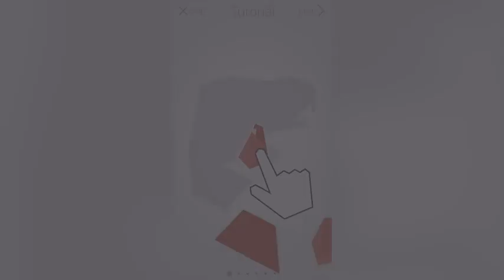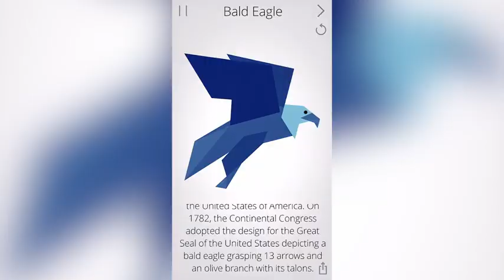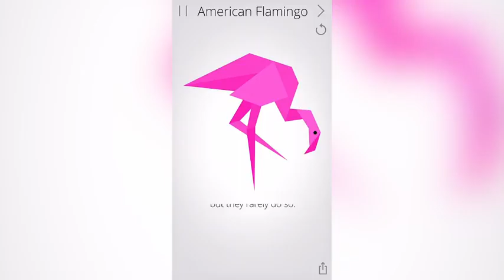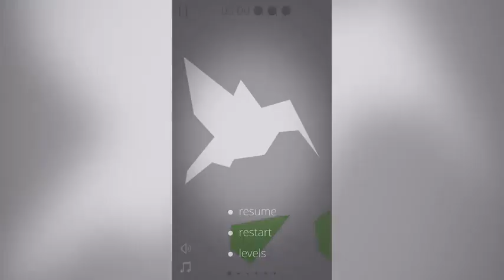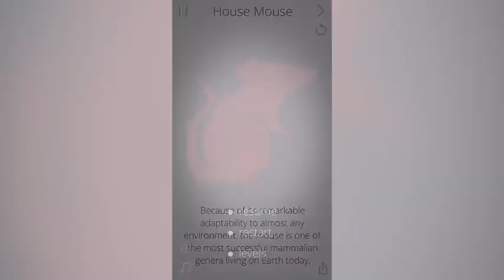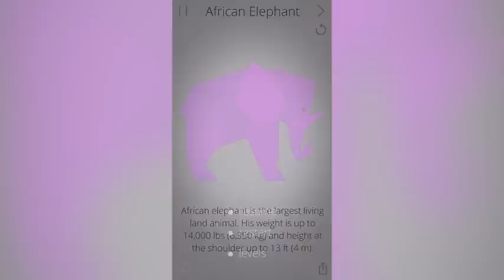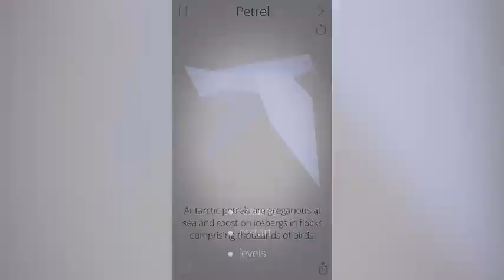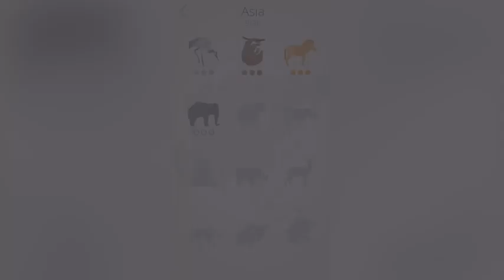Cardinal Land - Gameplay Trailer (iOS, Android)